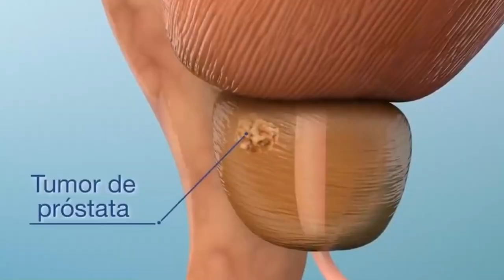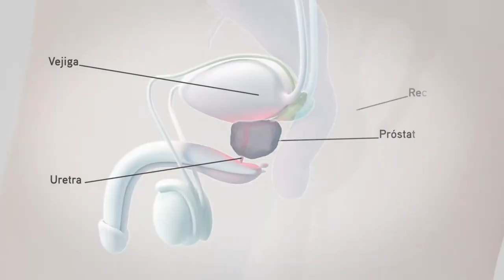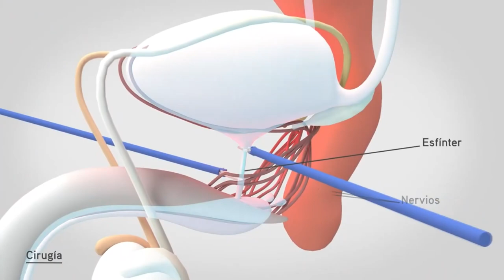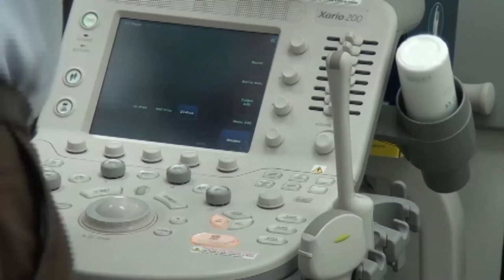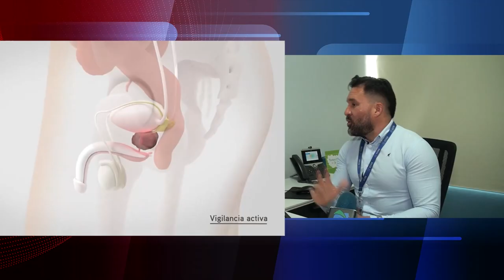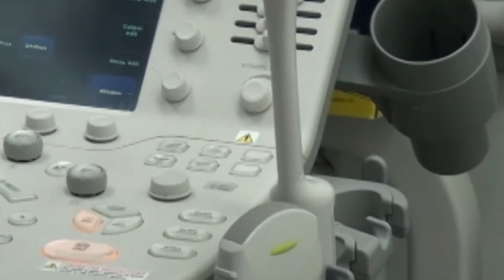El cáncer de próstata es el de mayor incidencia de mortalidad en hombres en la Región Brunca